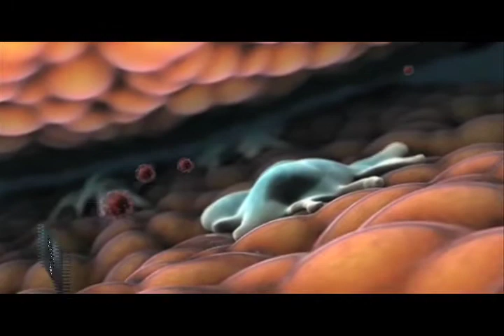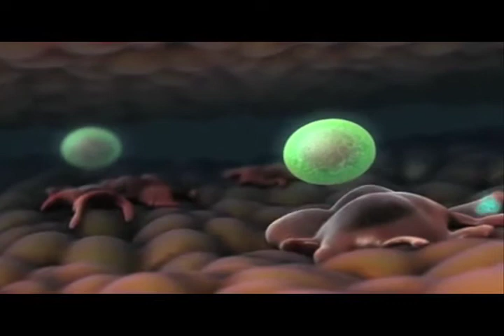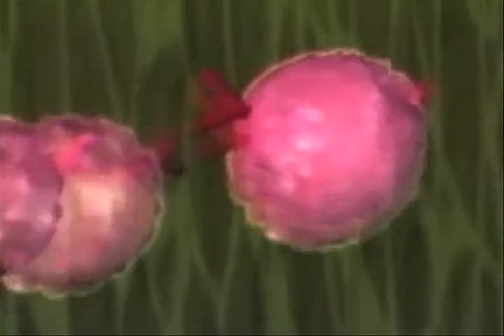Interview with CEO of Network Immunology Inc. George Hoffman - 1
President of Network Immunology Inc. George Hoffman on HIV vaccination research.